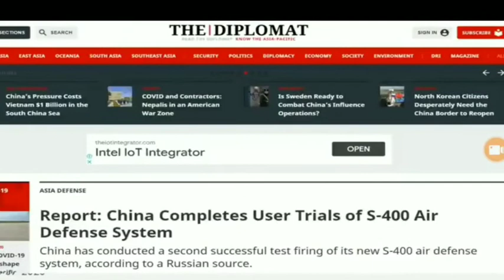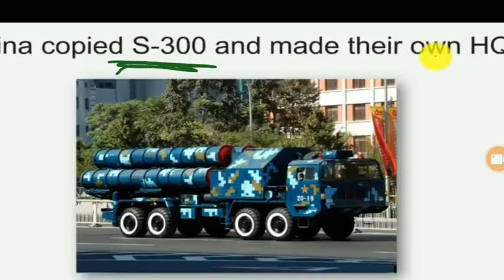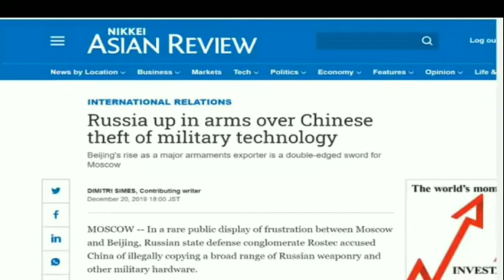Russia suspends deliveries of S-400 to China explained in gujarati